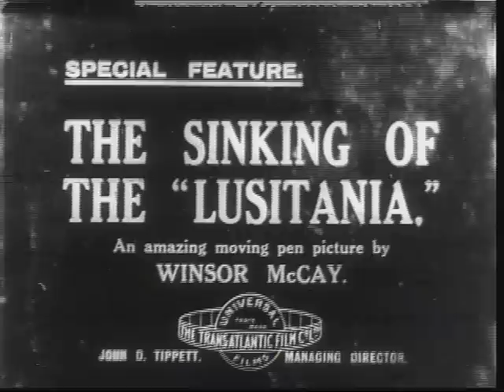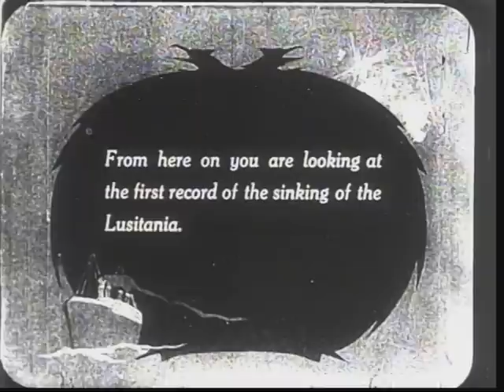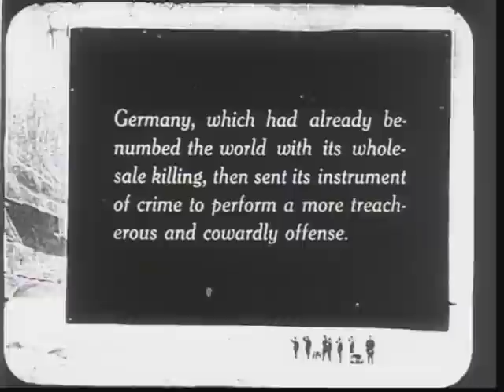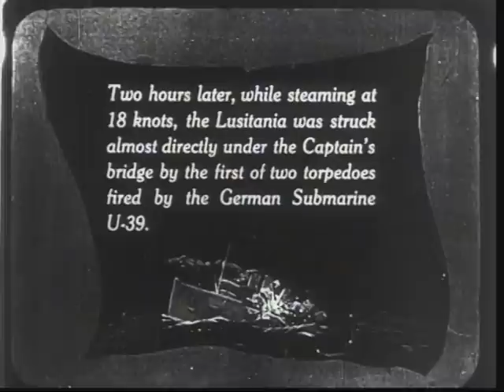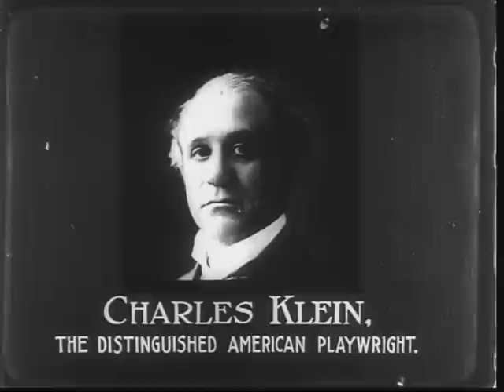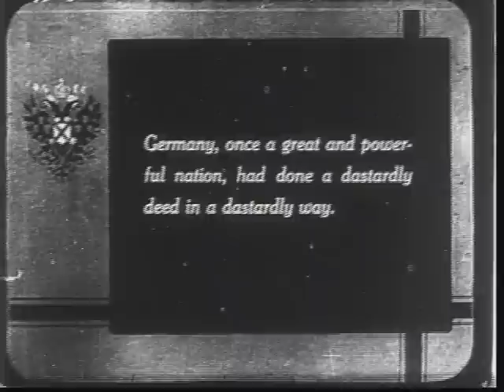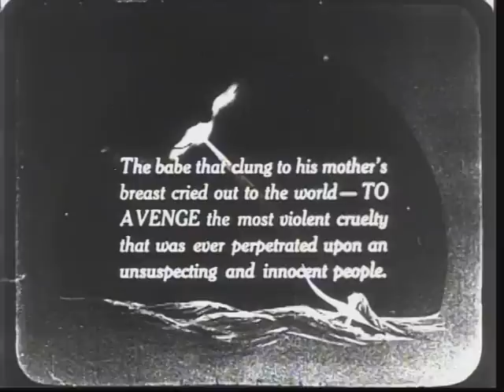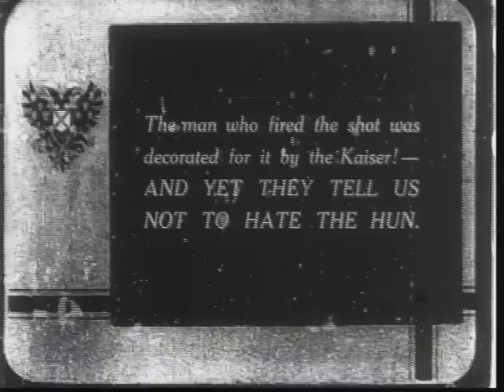Sinking of the Lusitania (1918) Winsor McCay, with an improvised score by HESPERUS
Before Mickey and Daffy, cartoons were much more than a way to keep children quiet. They were used to teach a skill such as how to use the telephone, or a moral lesson: beware the evils of drink. They sold products such as Nivea cream with cut paper actors, or told tales of love and treachery with animated beetles as main characters. And they were used as propaganda, as they are here--to demonstrate the fiendishness of the Hun. In their 'Cartoons that Shook the World' program, Tina Chancey and Steve Bloom of HESPERUS improvise accompaniments to some of the earliest and most creative animations from 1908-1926. Our sound engineer for this video was Mattias Rucht.